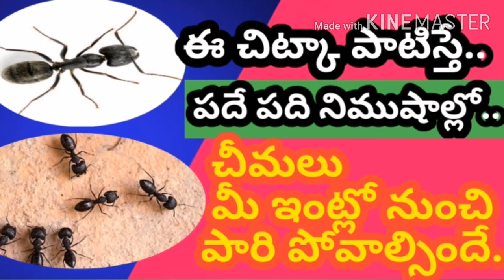ఈ చిట్కా పాటిస్తే చీమలు అంటేనే మర్చి పోతారు|remedy for chimalu in Telugu